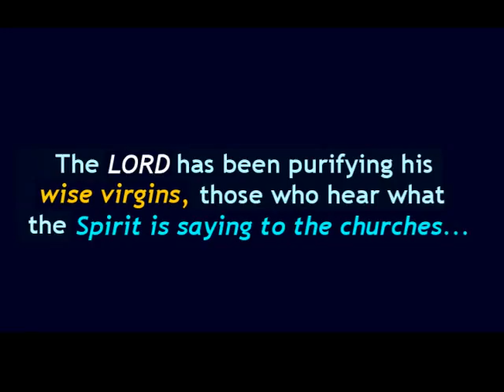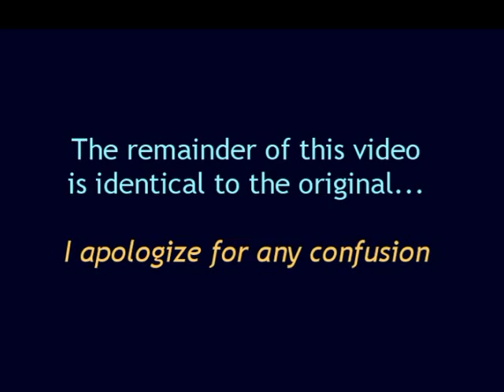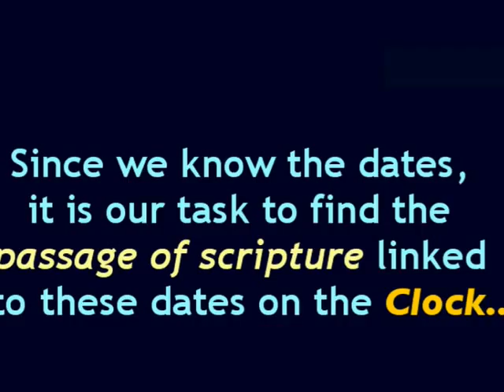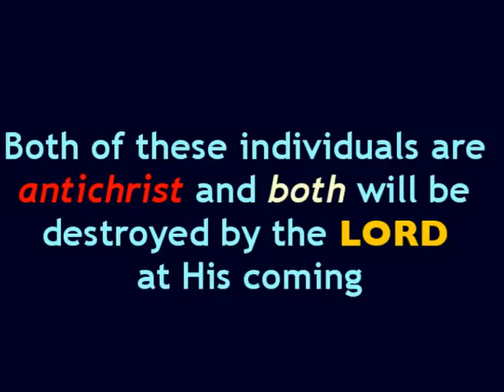THE BLOOD MOON PROPHECIES (2B): RAPTURE WATCH 2015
Friends, here we see the rise of Antichrist following the "head wound" event in Revelation 13:3. Please read the text below my Obama videos for detailed information on the identities of the key players in Revelation chapter 13.

In Part 1, we saw how the Clock Prophecy ties Revelation 12:1 to the first Blood Moon on April 15, 2014 using Daniel's Master Prophecy Number, 2,520. The unsealing of these prophecies has been divinely given, they were not "figured out" by me.

In Part 2, we see the convergence of the the second Blood Moon on October 8, 2014 with Revelation 13:13, in which John prophesies the rise of the Second Beast (Antichrist) not long after Beast One is incapacitated by a deadly "head wound."

All of these prophesies are intersecting with the Clock of the Four Night Watches in the second half of 2014, which means these events are imminent. The Clock Prophecy gives us Watch dates that I have published in the article, "3rd Watch Special Update" at the

Note: This ministry is in no way associated with the "rapture puzzle" or other Rapture prediction theology. I discuss dates only as they relate to placement of scripture on the Clock, not as dates of predicted fulfillment. The core teaching of the C4NW message is *preparation* for the Rapture, not Rapture date prediction.

God bless as you continue to hear what the Spirit is saying to the churches!

Peter John